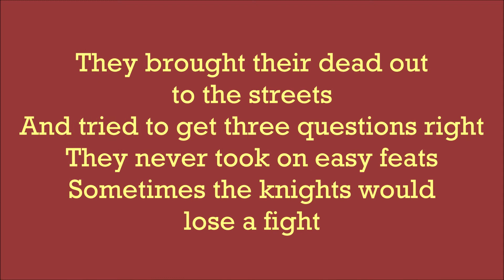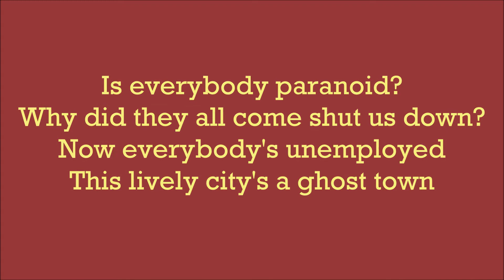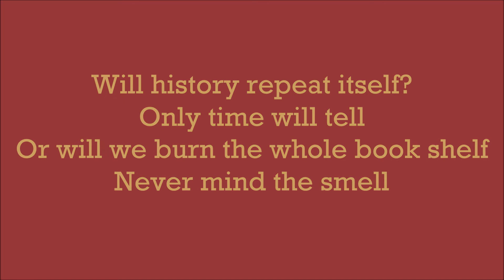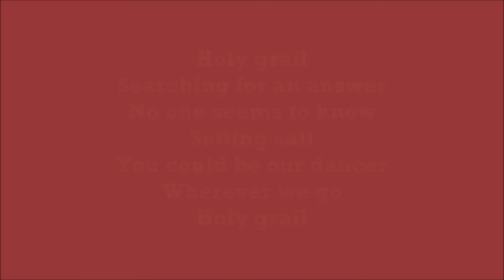"Holy Grail" by Nate Mullins (lyrics displayed)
My latest song, someone relevant to the times in which we're living, and relating it to the epic Monty Python movie and some of its best scenes!